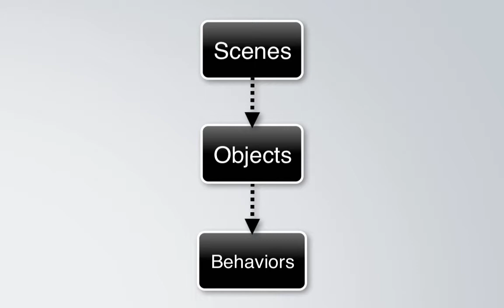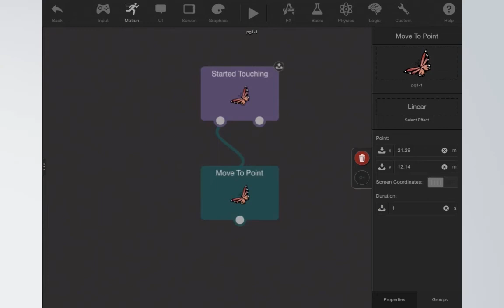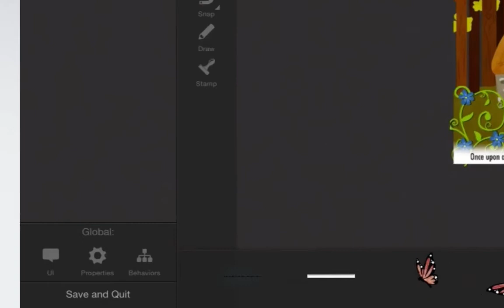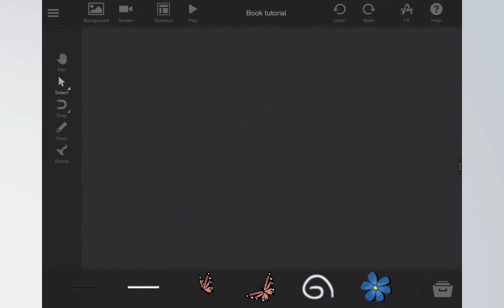Making a Book in Tappabl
This tutorial teaches you the basics of constructing an interactive book on Tappabl.